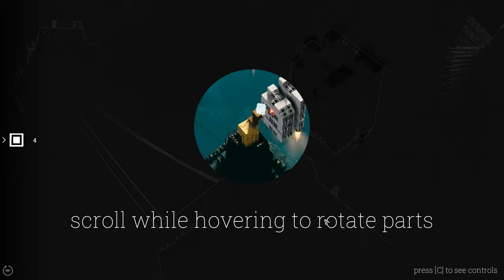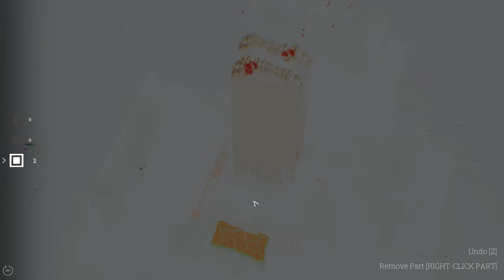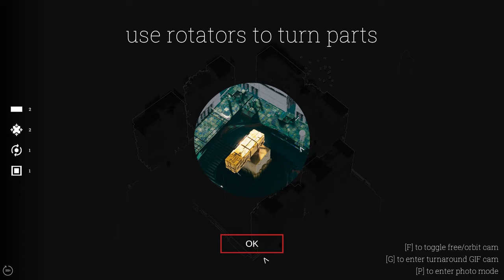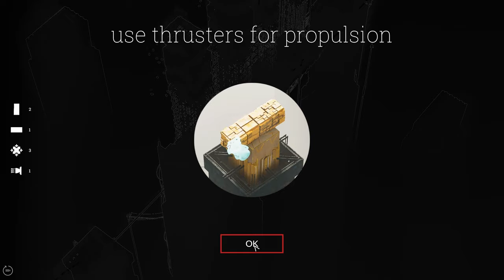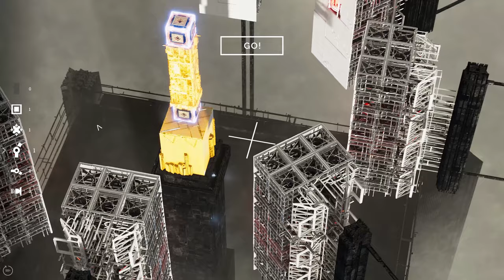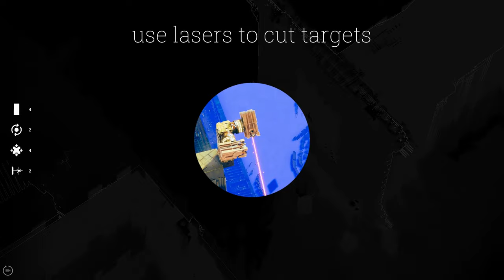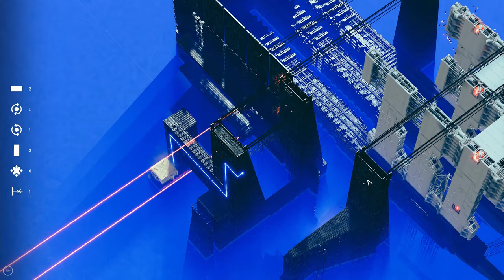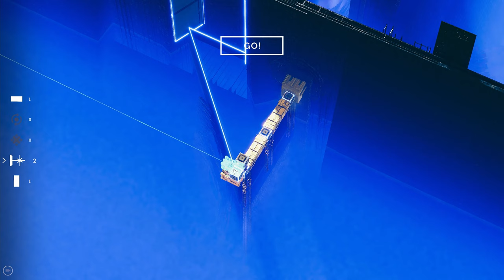Let's Play Abriss - Everything Goes Boom!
Watch as I play Abriss for the first time while it's in early access, having fun blowing stuff up.

Chapters:
00:00:00 Intro
00:01:03 Intro Level
00:05:15 1-1 Tower (World 1 - Extinction)
00:16:05 1-2 Ravine
00:21:12 1-3 Mace
00:22:36 1-4 Bridge
00:25:41 1-5 Kubus
00:27:31 1-6 Wall
00:33:43 1-7 Trebuchet
00:40:57 2-1 Rocket (World 2 - Annihilation)
00:42:20 2-2 Launch
00:49:29 2-3 Circle
00:55:55 2-4 Chain
01:02:08 2-5 Ram
01:07:01 2-6 Corner
01:17:03 2-7 Gate
01:26:52 3-1 Square (World 3 - Corrosion)
01:33:19 3-2 Mirrors
01:39:48 3-3 City
01:43:59 3-4 Rails
01:52:27 3-5 Cover
01:57:35 3-6 Rift
02:08:42 3-7 Stadium
02:13:36 4-1 Catapult (World 4 - Erosion)
02:19:04 4-2 Downfall
02:30:47 4-3 Broadside

Also please share your feedback in the comment section if there's anything you loved or hated about this video, and if you've got any ideas for what you'd like me to do next.